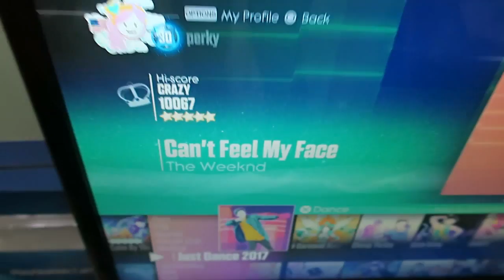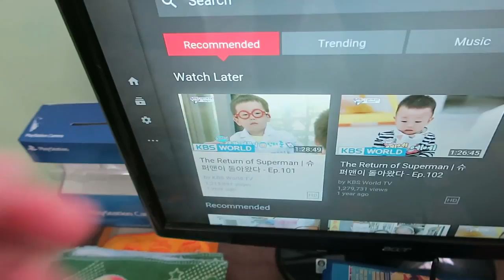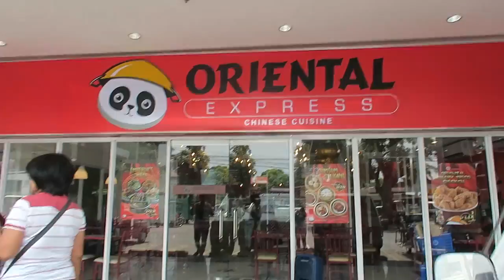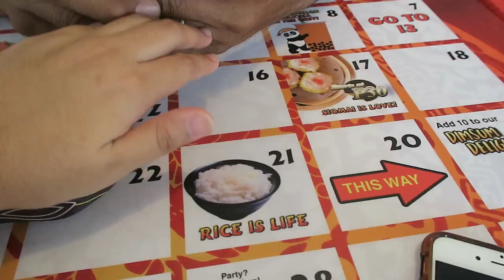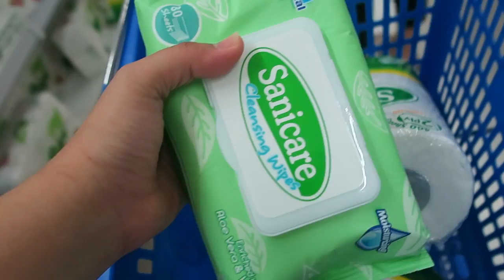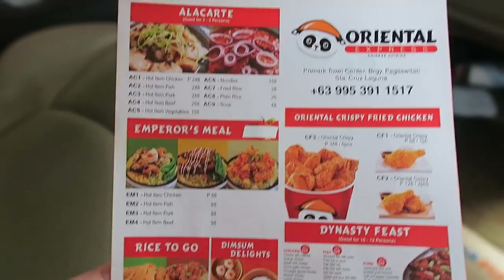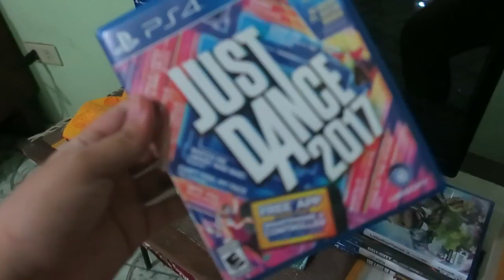MAG EXERCISE TAYO TUWING UMAGA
Aloha! Niregaluhan ako ni Baby Boy ng PS4 Camera and Just Dance 2017 para daw meron na akong rason mag exercise. Since I love Dancing, di ko na maiisip na nag eexercise ko. PerkXercise with me, sabayan niyo ko sumayaw!

Hope you enjoyed this vlog and if you do please give it a big old thumbs up! But remember to stay nice and don't be a troll :)

xx
Ate Perky